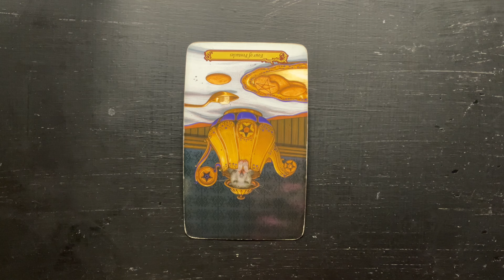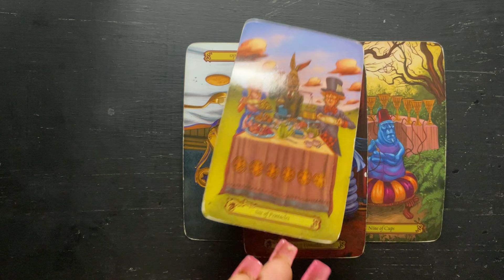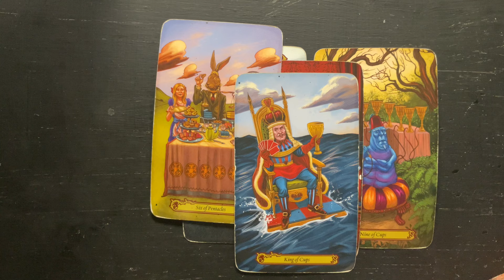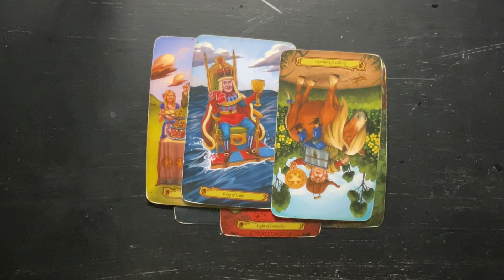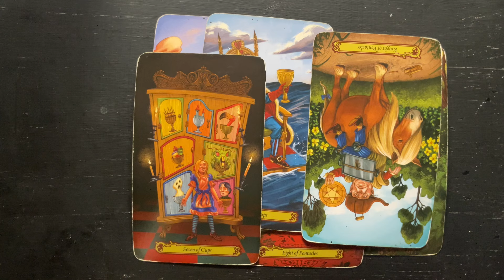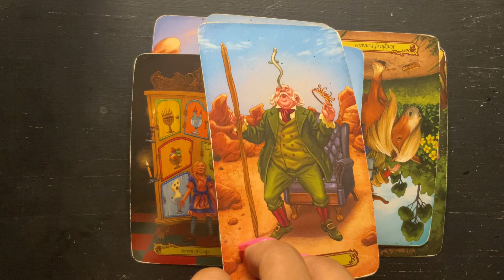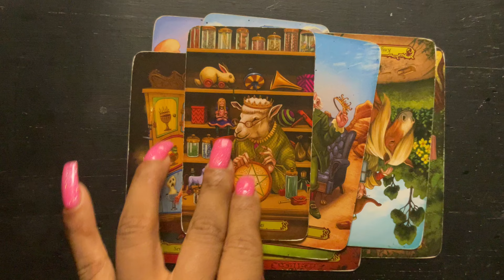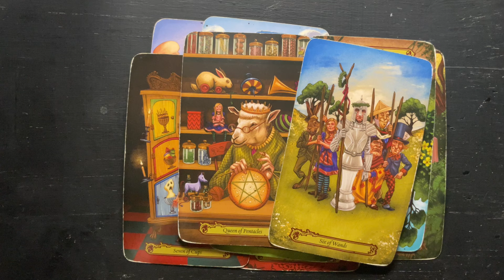LIBRA- KNOW YOUR WORTH❕LOVE YOURSELF MORE!!! DECEMBER 2024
Personal $30 same day readings!